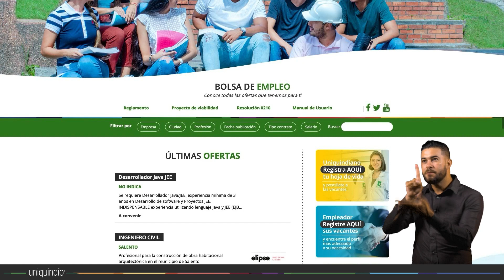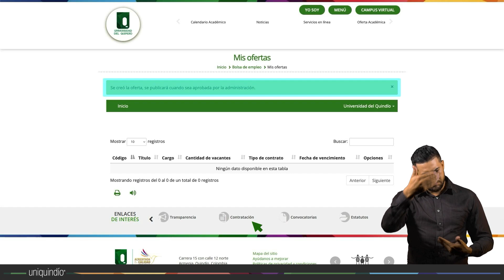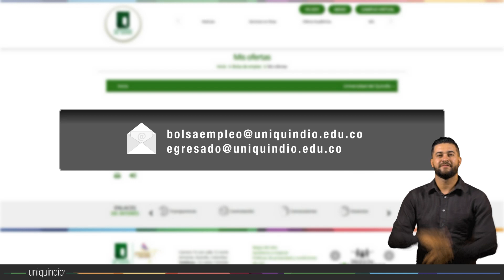GraduadosUQ l Registro Vacantes en nuestra bolsa de empleo